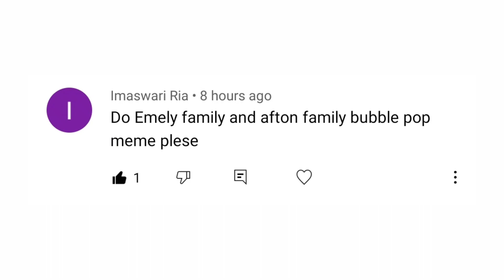|| bubble pop meme || ft. Afton's ||